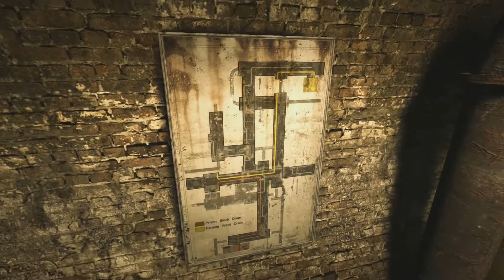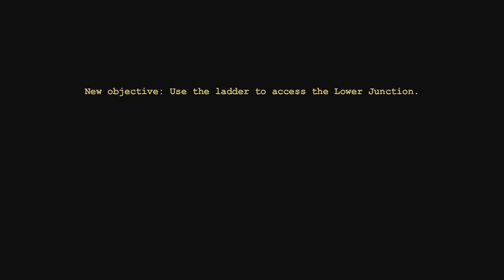Outlast - Part 4 - Tunnel Tunnel Vision! - PigHat Feat. Adam from The Hairy Gamers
Join Arran, Tony, and our very special guest, Adam The Hairy Gamer, on a terrifying outing to Mount Massive Asylum in the horror smash-hit OUTLAST.

In Outlast, the player assumes the role of investigative journalist Miles Upshur, as he navigates a dilapidated psychiatric hospital overrun by homicidal patients. The game is played from a first-person perspective. The player can walk, run, crouch, jump, and climb over objects. Unlike most games however, the player is unable to attack enemies, and instead must hide in lockers or under beds. Alternatively, the player can attempt to outrun their pursuer. Should the player die, the game will reset to the most recent checkpoint.

Most of the hospital is unlit, and the only way for the player to see while in the dark is through the lens of a camcorder equipped with night vision. Using the night vision mode will slowly consume batteries, forcing the player to scavenge for additional batteries found throughout the building. Outlast makes heavy use of traditional jump scares and audio cues, which alert the player if an enemy has seen them. If the player records specific events with their camcorder, Miles will write a note about it, providing further insight into his thoughts. Documents can be collected, which offer backstory and other supplementary information about the hospital.